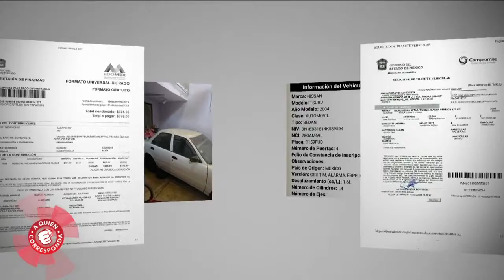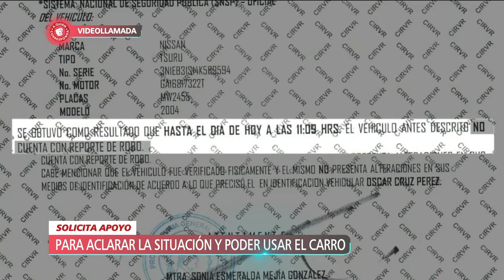Antonio pide apoyo de las autoridades, las placas de su auto fue reportadas como robadas.